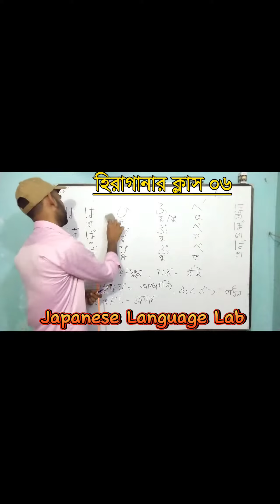heragana Class 6.8 @Japaneselanguagelab1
জাপানি ভাষার সমস্ত বর্ণমালা হিরাগানা এবং কাতাকানা সহজে ও তাড়াতাড়ি লিখা ও উচ্চারণ এবং নিয়ম শেখার উপায় / How to Read and Write Japanese alphabet with Japanese Language Lab

Japanese Language Lab is the Fastest, Easiest, and Most Fun platform for learning Japanese language and culture for any student.

জাপানি বর্ণ হিরাগানা, কাতাকানা
Japanese To Bangla
Japanese to Bangla Language
Learn Japanese Bangla
how to learn to japanese language learnign in bangla